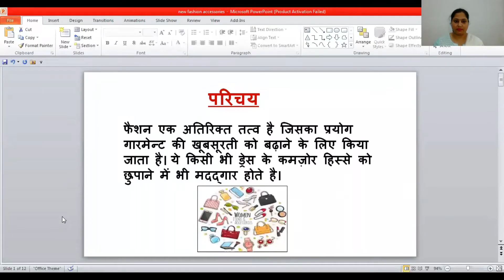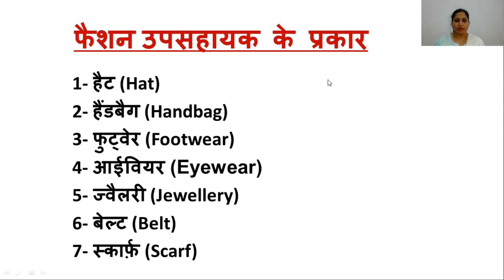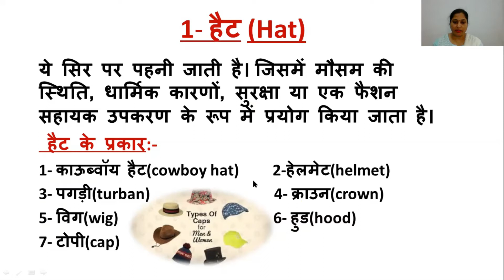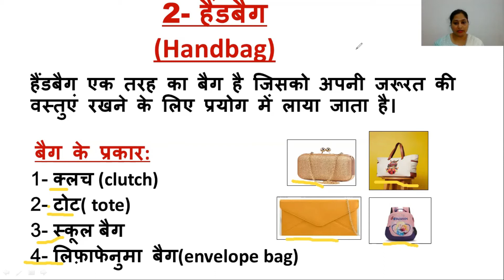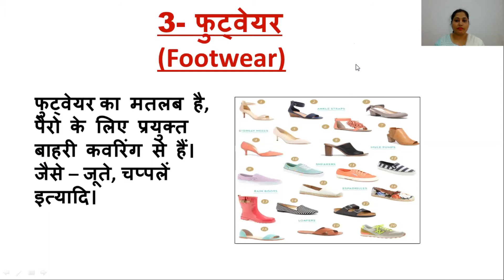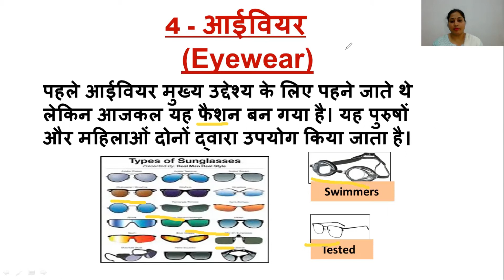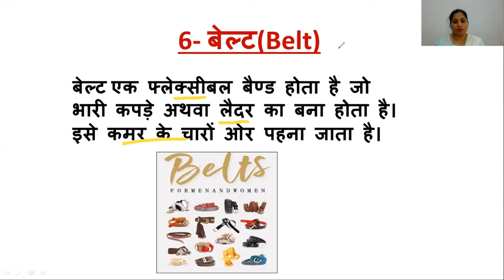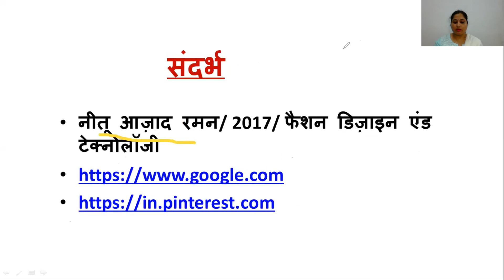246 TT1 fashion accessories